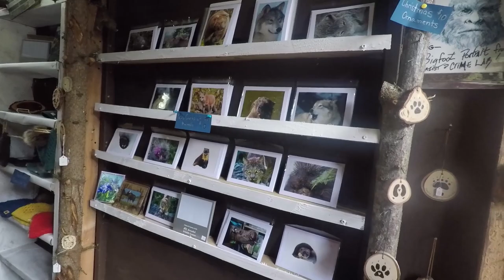Karen's Quick Guide to Kroschel Wildlife Centre, Haines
Come and join me on a visit to Kroschel Wildlife Centre in Haines, Alaska. Steve Kroschel and Mareo who run the place give sanctuary to many hurt wild animals.

This is the most incredible wildlife centre I’ve ever been to. See wolves, caribou, wolverines and moose and even get up close with pine martens and the resident porcupine Aquila.

For more Port Guide, Tips and Tricks and all things Cruise, head to: